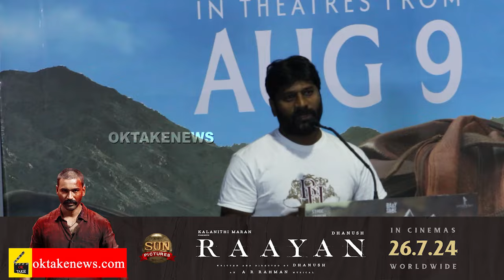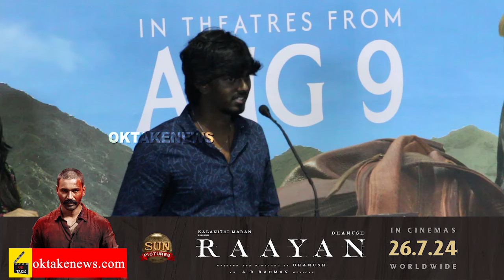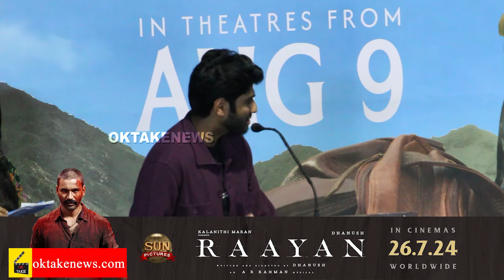Minmini Audio Launch | Halitha Shameem | Khatija Rahman | Nithilan | Manoj Paramahamsa - OKTAKENEWS